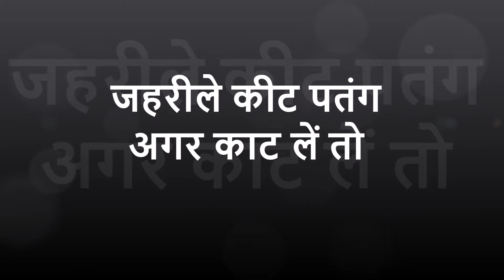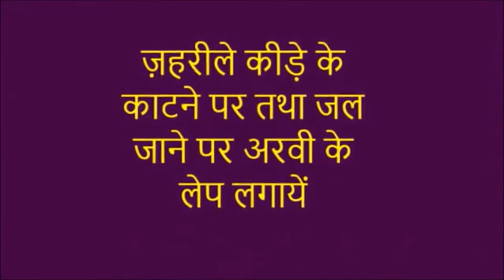जहरीले कीट पतंग अगर काट लें तो If Poisonous Insect Bite